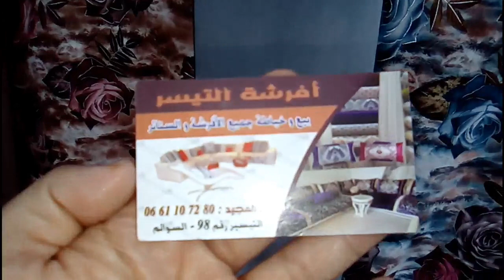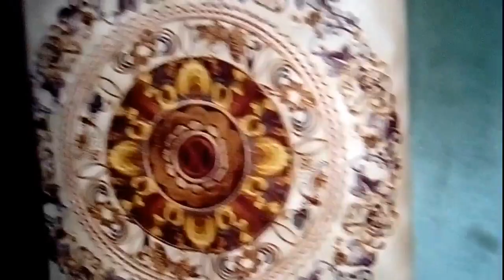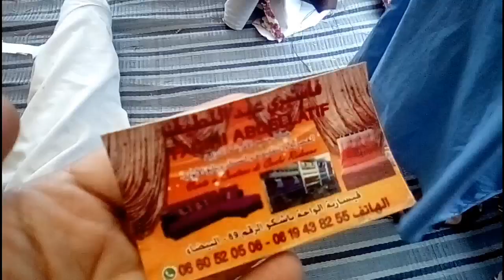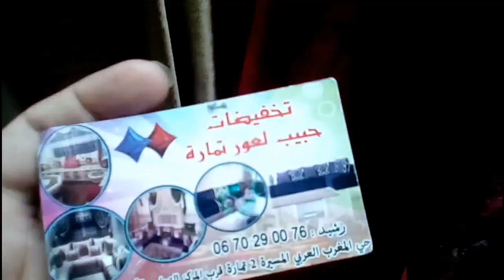من سوق اللويزية مباشرة الطلامط الرومين والطلامط المبرة ، التفاصيل داخل الفيديو ☝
💕💕💕السلام عليكم ورحمة الله تعالى وبركاته متتابعي قناتي ، أتمنى أن أكون قد أفدتكم.
لاتنسوا الإشتراك في القناة ،اتركوا لي جيم 👍 والأهم لاتنسوا النقر على الجرس 🔔 كي تتوصلوا بجديدي .

1-أفرشة التيسر ، عبد المجيد 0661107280 التيسير رقم 98 السوالم

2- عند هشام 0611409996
3- محل باشكو حدا لوازيس 69 قيسارية الواحة عند اللطيف  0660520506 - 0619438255
4- تخفيضات الحبيب لعور تمارة ، عند رشيد 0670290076
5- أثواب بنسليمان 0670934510